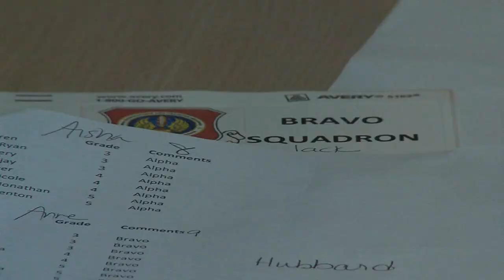Kids Gear Up For Mock Deployment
Students from Ramstein Intermediate School got a chance to see what it's like to get ready for a deployment.